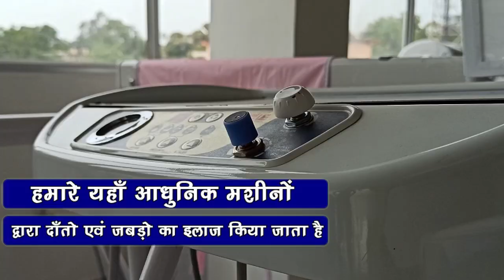क्यों महापुरुषों को भूल गयी निगम सरकार